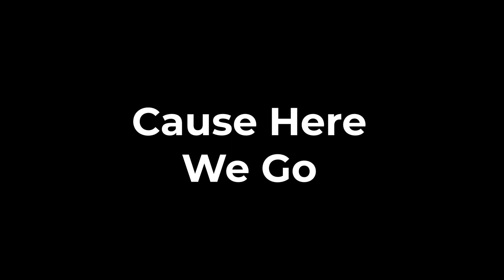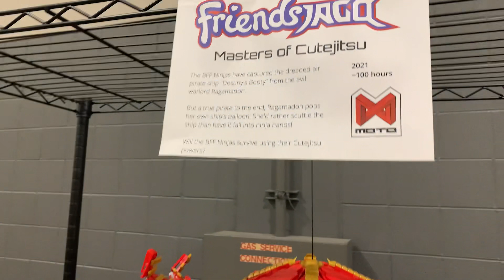VLOG Brickworld Chicago￼ 2022 Day 2 LEGO store trip and we made it to the con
In this Vlog we head off to Chicago for Brickworld BUT! before we head out we stop by the LEGO Store to pick up some sets and earn GWP￼￼

My friend social medias be sure to check them out

Matt Mellish￼

Slego ￼